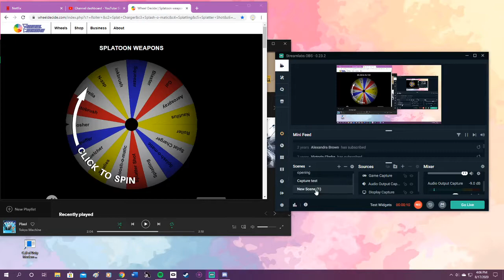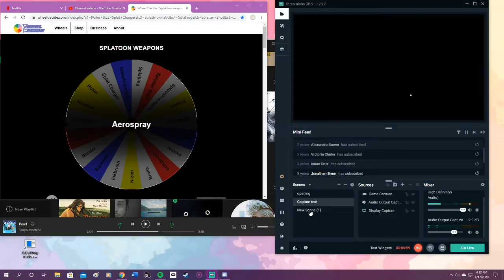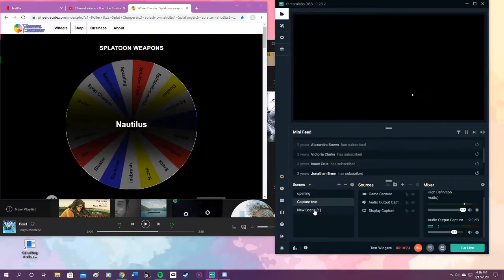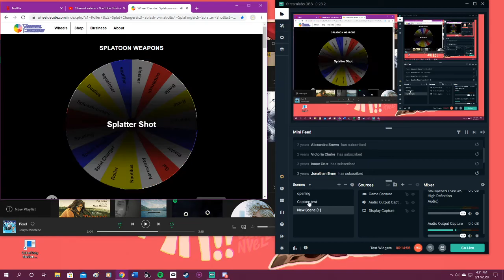Splatoon 2 The Wheel of Weapons! Episode 1